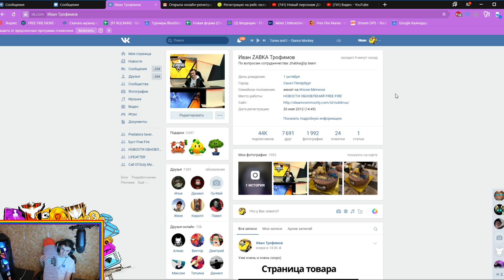Обокрал МАСТЕРСКУЮ ШАНИ в FREE FIRE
► Вот и долгожданный видосик по фри фаеру, где я буду получать или выбивать, точнее пытаться выбивать и обворовывать хккерский магазин в фри фаер!